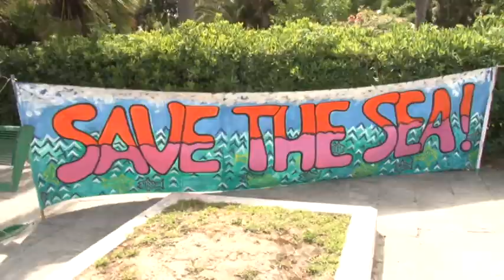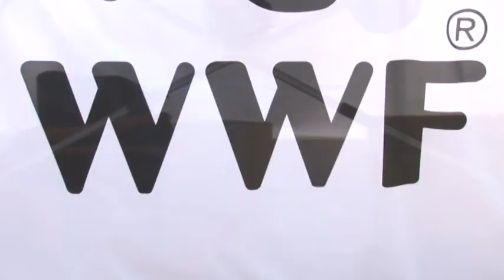WWF: campagna "Plastic Free"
La campagna “Plastic Free” lanciata dal WWF Italia per salvare il mare dalla plastica è approdata in Abruzzo. Questa mattina in piazza Primo Maggio c'è stata la mostra “Il mare del futuro?”, una iniziativa del tutto particolare frutto della raccolta simbolica di materiale spiaggiato lungo il litorale abruzzese